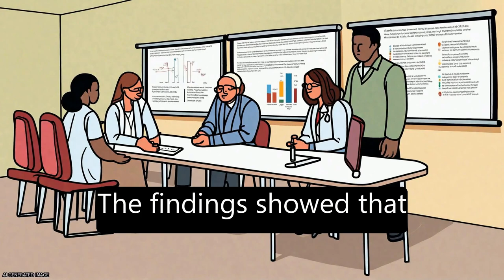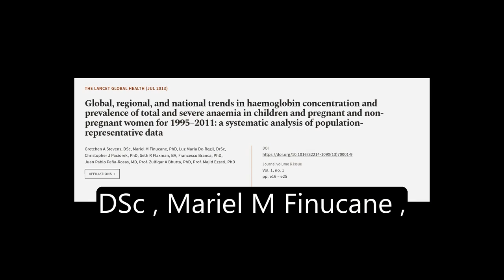Global, regional, and national trends in haemoglobin concentration and prevalence of ... | RTCL.TV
### Keywords ###

### Article Attribution ###
Title: Global, regional, and national trends in haemoglobin concentration and prevalence of total and severe anaemia in children and pregnant and non-pregnant women for 1995–2011: a systematic analysis of population-representative data
Authors: Gretchen A Stevens, DSc, Mariel M Finucane, PhD, Luz Maria De-Regil, DrSc, Christopher J Paciorek, PhD, Seth R Flaxman, BA, Francesco Branca, PhD, Juan Pablo Peña-Rosas, MD, Prof. Zulfiqar A Bhutta, PhD ,and Prof. Majid Ezzati, PhD
Publisher: Elsevier
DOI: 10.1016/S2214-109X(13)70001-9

### Video Timestamps ###
0:00:00 - Summary
0:01:12 - Title
0:01:21 - Tail
0:01:25 - End